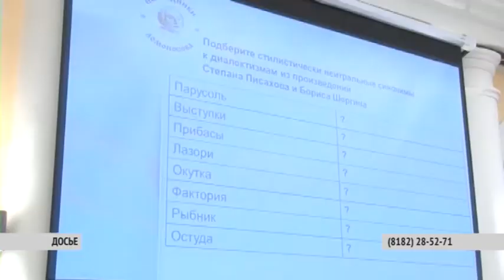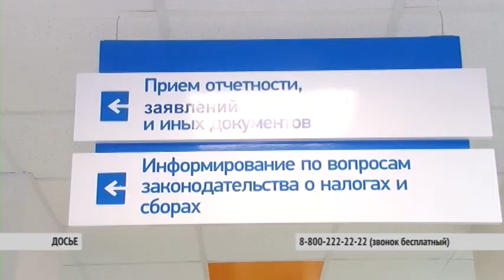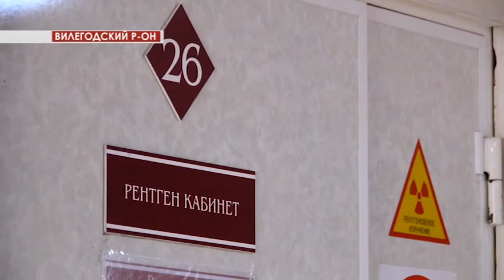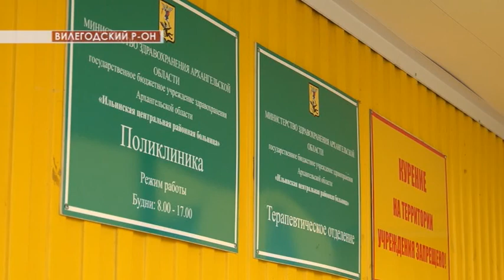ВРЕМЯ РЕГИОНА 09.11.17